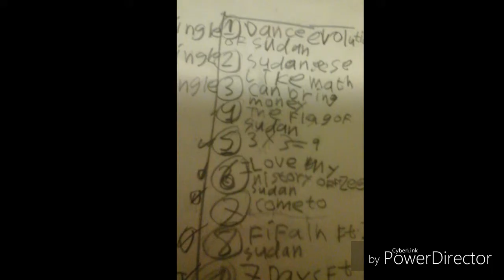Sid the rapper- 7 days ft zee(Official Audio) album: Raise freedom in sudan volume 2 🎧 ☺